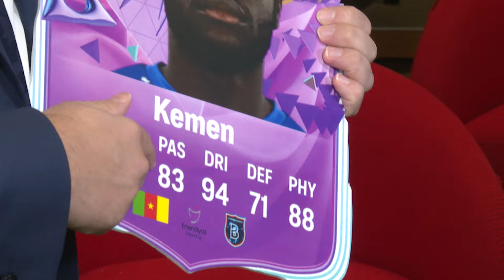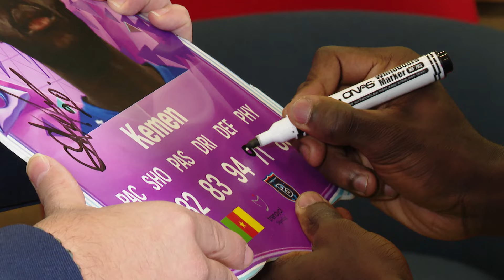Başakşehirli Kemen'e FUT Kartını Yorumlattık; Savunma Gücünü Beğenmedi!